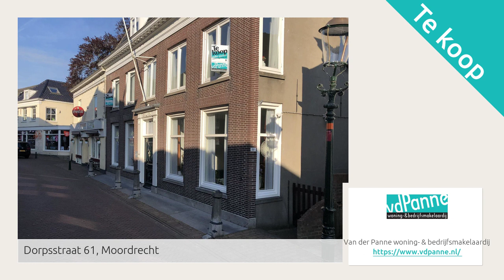Dorpsstraat 61, Moordrecht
Aangeboden door Van der Panne woning- & bedrijfsmakelaardij. Voor meer informatie over deze woning: of bezoek onze